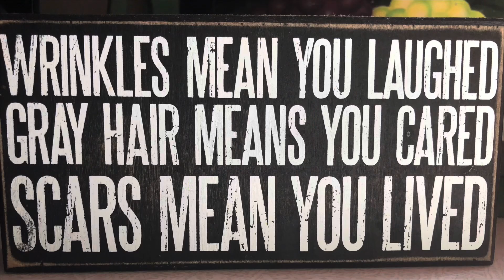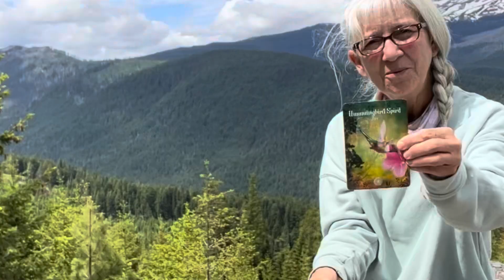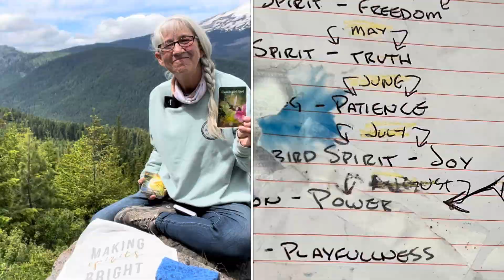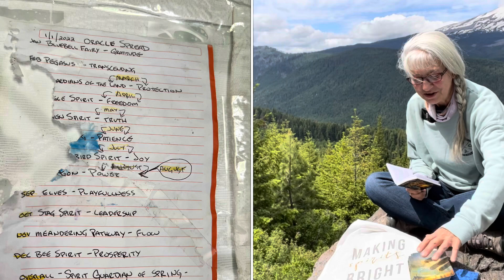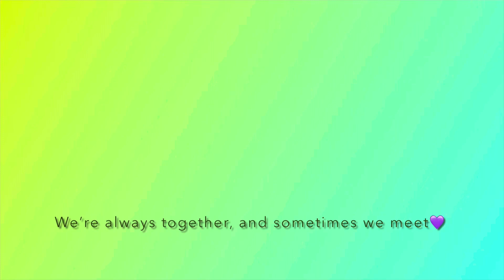Intuition Check-In July | Mount Hood, OR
I’m adding a twist to the check-in this month. I’m drawing an oracle card for you, me … us! Let me know what resonates in the comments.